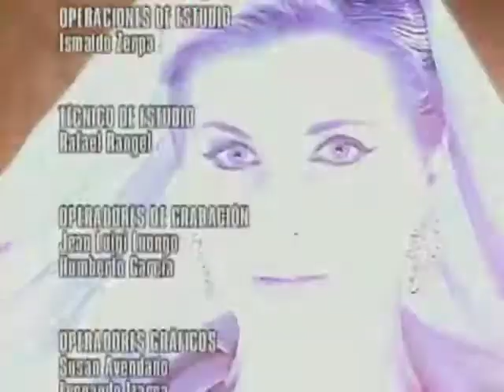Estrambótica Anastasia Capítulo 25